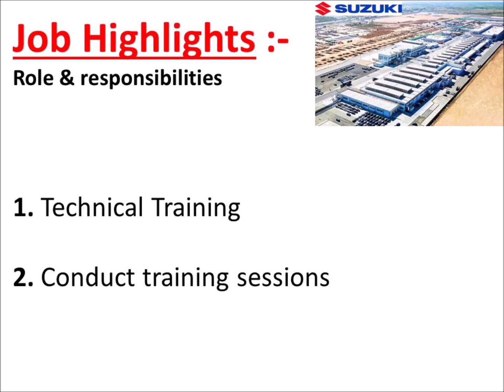Suzuki Motor मैं निकली भर्ती | Suzuki Motor Gujarat Recruitment 2024 | Technical Trainer job vacancy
Suzuki Motor Gujarat Technical Trainer Jobs | सुजुकी मोटर्स गुजरात hasalpur वेकेंसी 2024  @ADITYASHARMAACADEMY
Suzuki Motor मैं निकली भर्ती | Suzuki Motor Gujarat Recruitment 2024 | Technical Trainer job vacancy 2024

Suzuki Motor Gujarat Jobs | सुजुकी मोटर्स गुजरात hasalpur वेकेंसी 2024
Suzuki Motor Gujarat मैं निकली भर्ती | Suzuki Motor Gujarat Recruitment 2024 | job vacancy 2024 I Engineer job Vacancy 2024

Suzuki Motor Gujarat job vacancy
Suzuki Motor Gujarat vacancy for freshers
Suzuki Motor Gujarat Raghunathpur job vacancy
Sr. Engineer- Maintenance job
Engineer job
quality engineer job
iti job
Diploma job
Fitter job
Electrician job
Technical Trainer job

My motive behind creative this channel is to make easy to understand your basic concept related to hydraulic and pneumatic in hindi and also in english and I want each and every individual who ever is interested in learn and clear their basic concept of hydraulic and pneumatic also technical knowledge to able to understand it in the easiest possible way. I post video weekly on topic that cover of hydraulic, pneumatic and other technical knowledge .